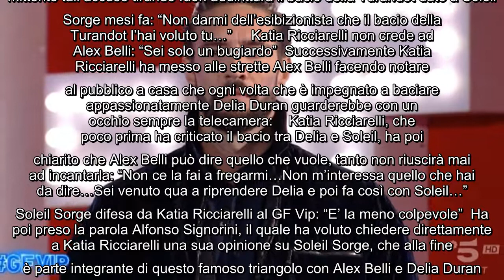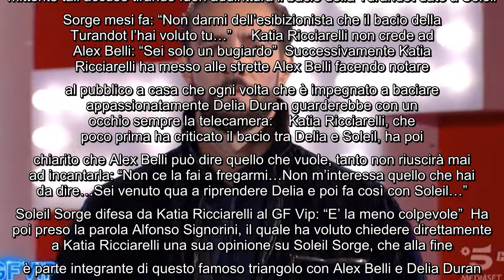Grande Fratello Vip, Alex Belli attaccato da Katia Ricciarelli: "Non amo quelli che esibiscono così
Grande Fratello Vip, Alex Belli attaccato da Katia Ricciarelli: "Non amo quelli che esibiscono così il loro amore” Poco fa c'è stato un duro confronto tra